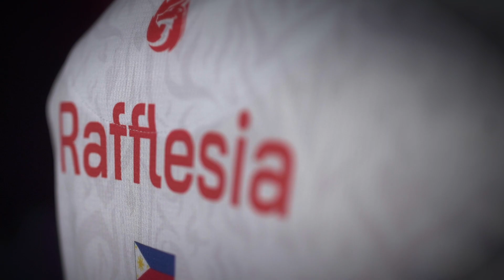Rafflesia from Aura PH | Rise of Legend | MPL-PH S6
This week's RISE OF LEGEND will focus on the main man of Aura PH, Rafflesia! 😎

"Keep Growing" 📈 is Rafflesia's formula to continuously excel in MLBB. His Leadership 🙋‍♂️by example is inspiring AURA PH to gun for a 3-peat this season! Get to know the other side of Rafflesia as he shares his motivation 🤩 in becoming one of the most successful yet humble MPL-PH Legends!

Never miss out on the stories and the action by watching this space for more MPL-PH Season 6 updates!